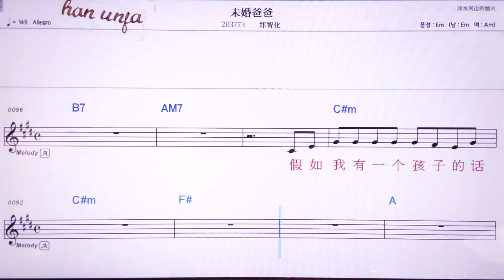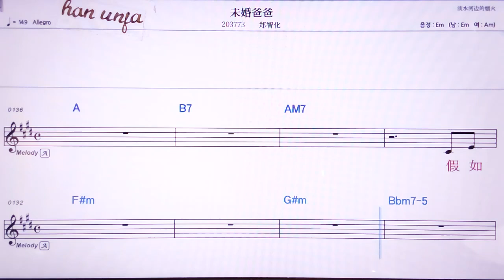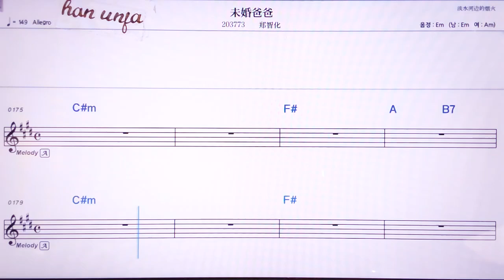💖웨이훈빠빠/ 쩡쯔화 👍MR,노래방, 악보, 코드,Karaoke With Sheet Music